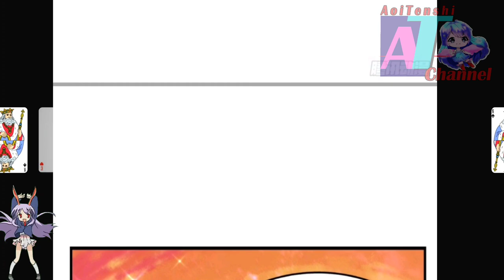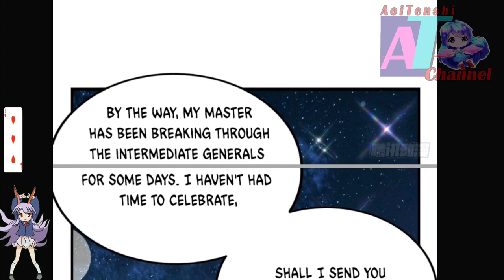Game || Strongest Krypton System Ch 11 ENGLISH || AT CHANNEL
COPYRIGHT / LICENSING